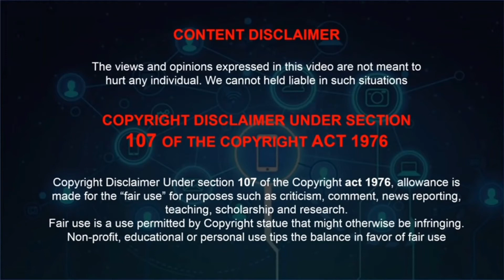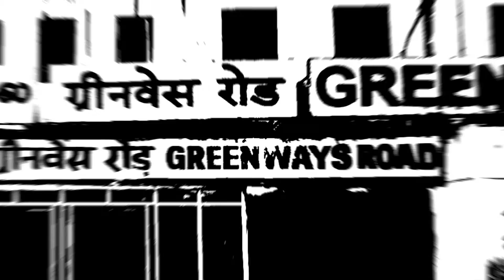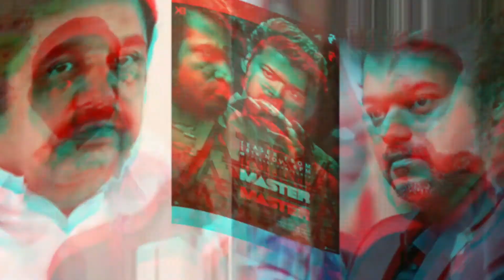BREAKING: Vijay Big Move! | Master Release க்கு தளர்வா? | Update!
Ilaiyathalapathy Vijay gets into the move to release the most awaited film 'Master'. The real facts and incidents about the moves is depicted in this video.
Please do watch the video and share your comments.
Mic I use